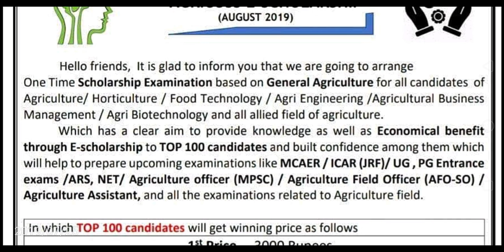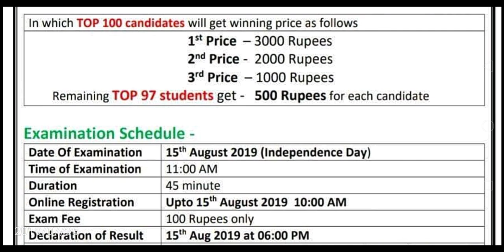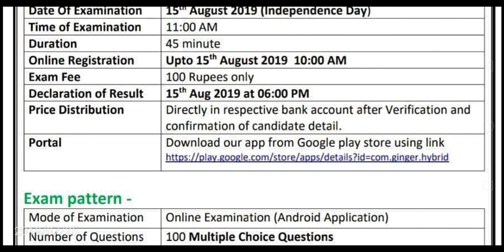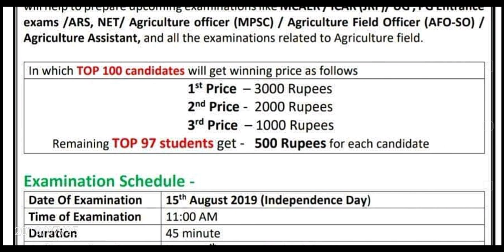Agriculture Student को मिल रही है छात्रवृति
app link